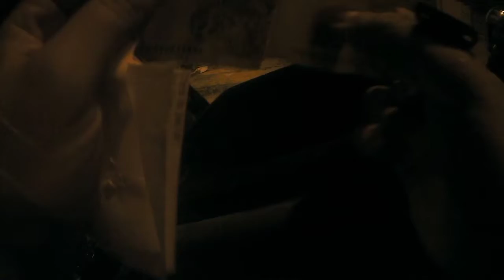ENTREGA AS 1 DA MADRUGA COM ESCOLTA 🚨